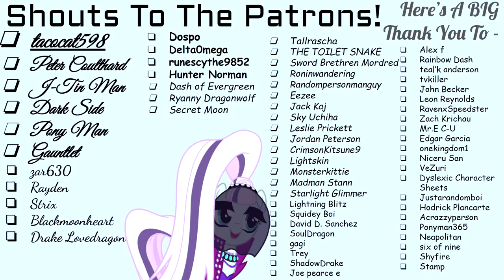The Battle Of Carousel Boutique - Always Take Your Princess... (Fanfic Reading - Comedy/Romance MLP)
The amazing Graymane Shadow tells us a tale about Princess Luna declaring war on Twilight's friends, but you'd probably be surprised about the outcome! Come take a gander!

Adorable funnies are some of the best genres for stories out there, and this certainly is one of 'em!